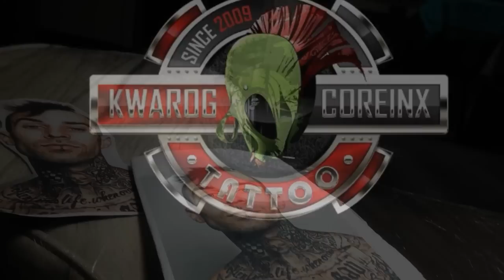TRAVIS BARKER portrait tattoo by kwarog